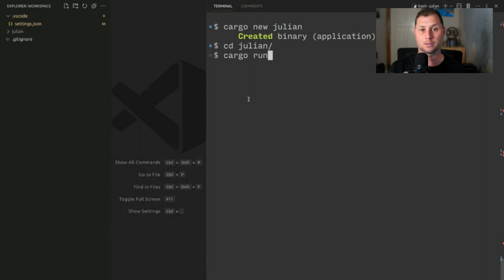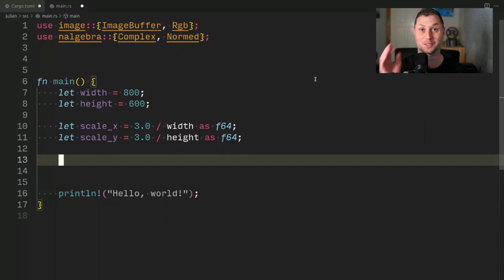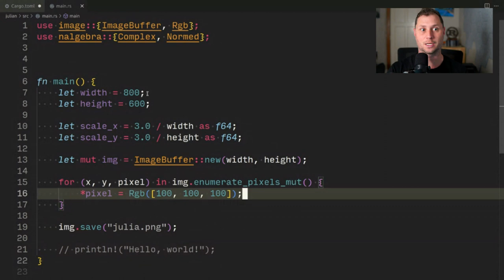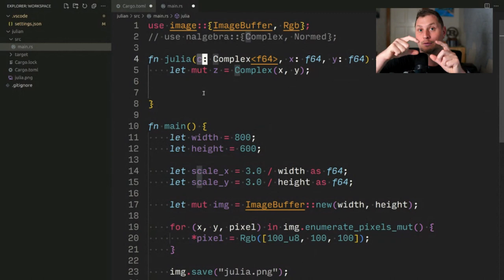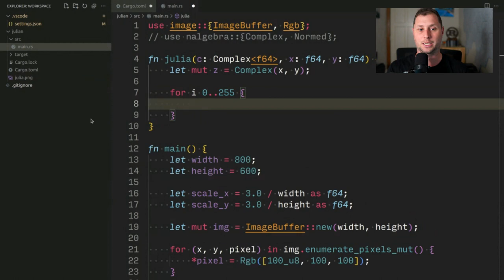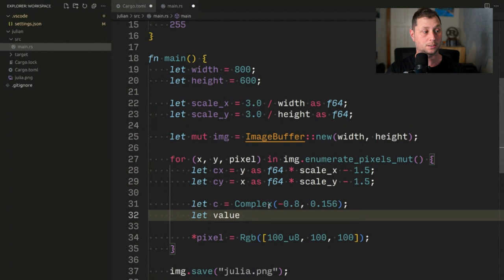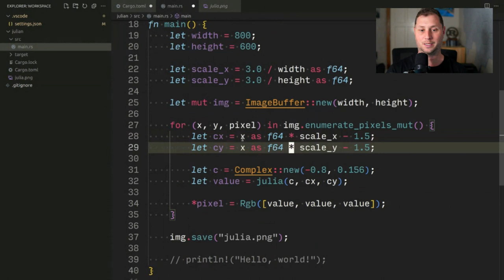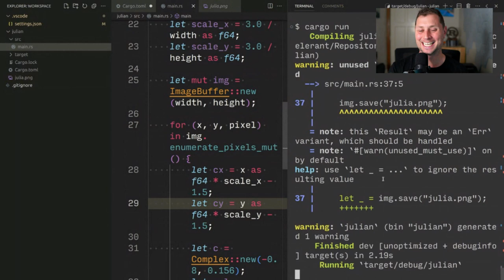Render the Julia set in 3 dozen lines of Rust code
Fractals are fun to explore. But they're also extremely addictive, so be warned! Here's a worked example of rendering an image of the using Rust. Have fun!